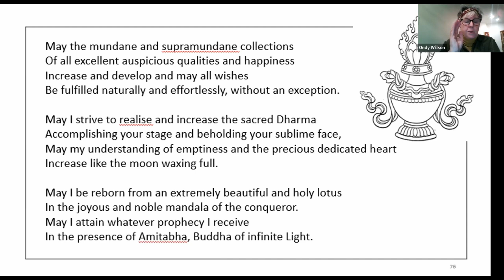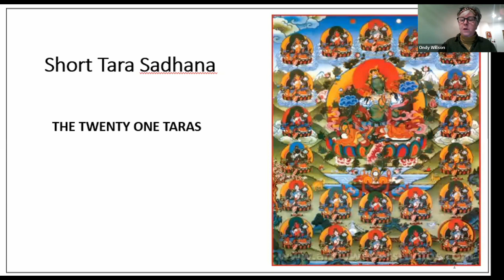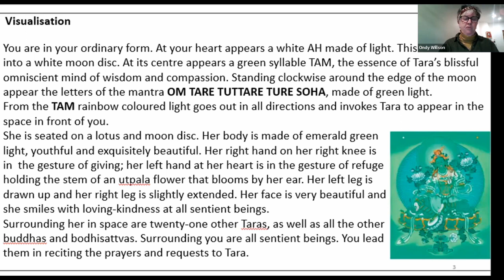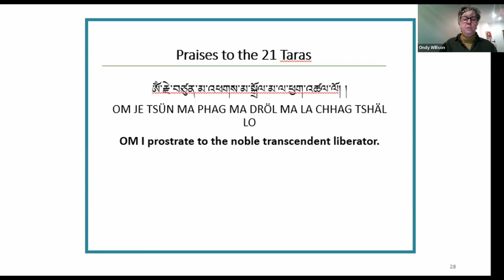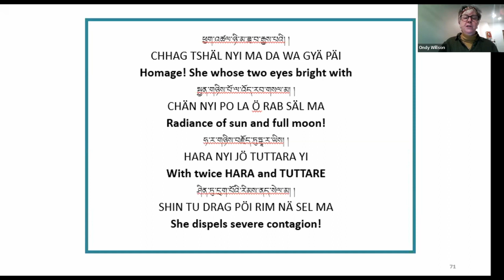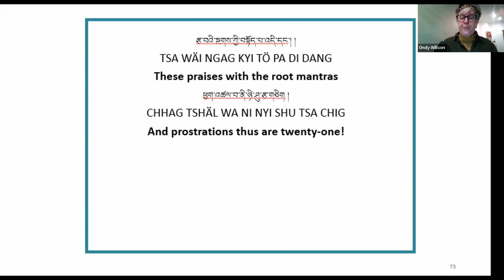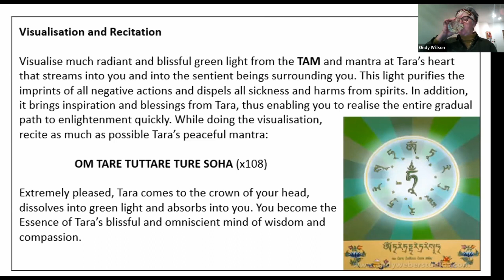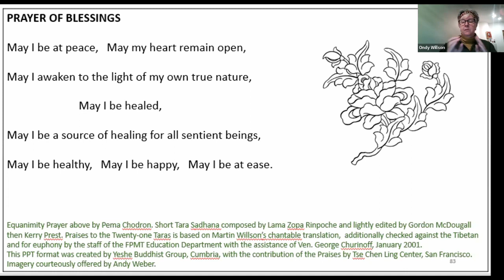Dharma Toolkit: The Practice of the Praise to the 21 Taras with Ondy Willson (Session 4)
To quote Lama Zopa Rinpoche: “Tara is a special deity, a manifestation of all the buddhas’ holy actions of body, speech and mind. Therefore, she is called “mother”.

By depending on Tara one receives enlightenment, as all those who in the past have depended on this special deity, this manifestation of all the buddha’s holy actions.”

Tara can be practiced in many ways. Kriya yoga emphasizes external devotion –“Tara is a Buddha and I will make offerings to her and requests for protection”.

Charya yoga encourages both external and internal practices – Tara exists and if I generate her qualities I too can become like her. In these practice sessions we will take time to consider the different methods of practice, an in depth understanding of Her many aspects and practice the sadhana with emphasis on developing a stronger relationship with this extraordinary goddess.

This course is open to all levels of student.